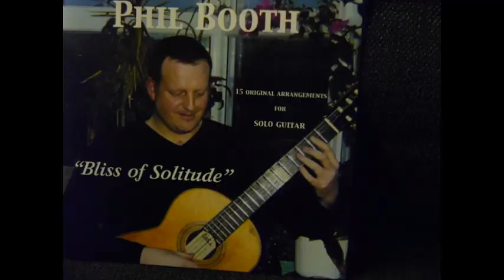Georgia arranged by Phil Booth